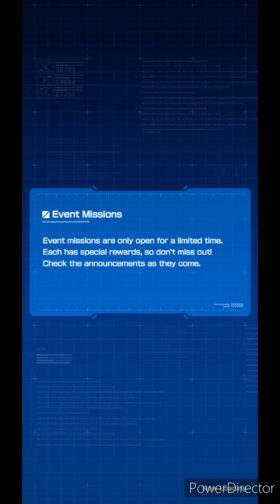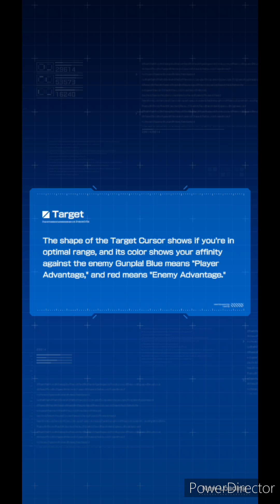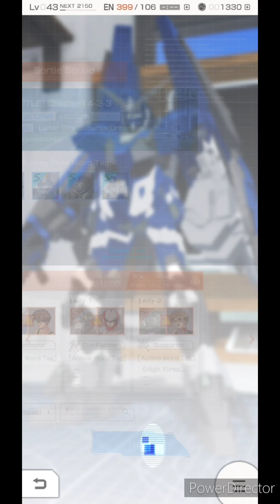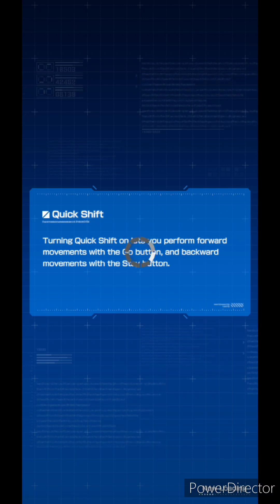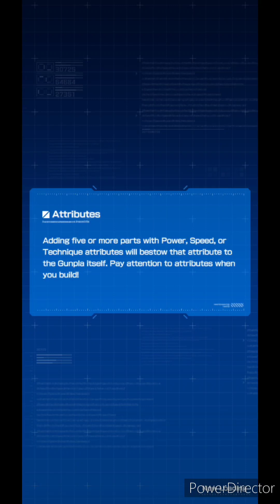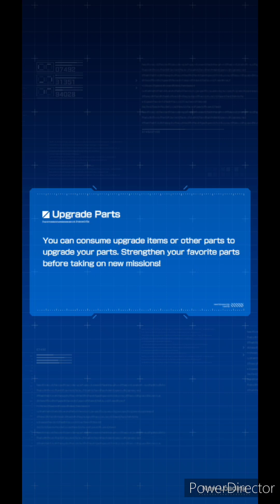Gundam Breaker Mobile Playthrough: Ch 14-1/3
I got playthrough chapter 14-1/3 from Gundam Breaker Moblie.